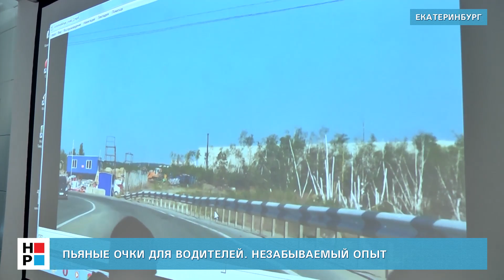"Пьяные" очки. Незабываемые впечатления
Специальные очки с мутными линзами сегодня презентовала в Екатеринбурге компания -- крупный производитель пива. Таким образом коммерсанты решили анонсировать социальную акцию, направленную на профилактику пьянства за рулем. По словам создателей «пьяных очков», линзы с точностью имитируют визуальное восприятие подвыпившего водителя.
Корреспондент «Нового Региона» на себе решил проверить, насколько правы авторы идеи.